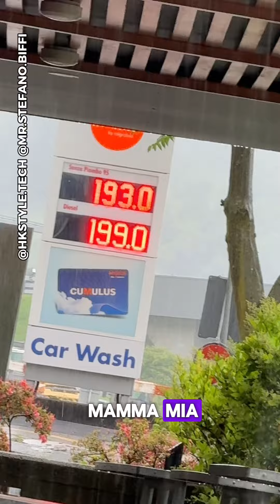🇨🇭Sopralluogo in Svizzera @ Lugano🇨🇭con nuovo PARTNER SVIZZERO‼️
🇨🇭 Sopralluogo in Svizzera @ Lugano🇨🇭
🚗 Oggi siamo in terra Elvetica con Federica per un sopralluogo da un nuovo cliente e per fare visita ad un nostro Partner Svizzero❗️